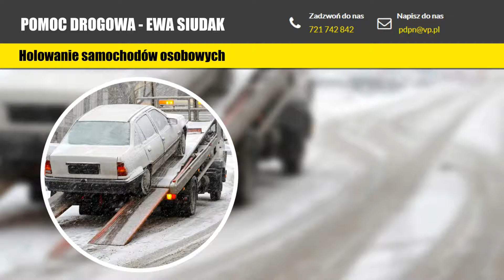Holowanie samochodów przewóz lawetą drobne naprawy Pniewy Pomoc drogowa Ewa Siudak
Nasza firma znajduje się w Pniewach, w województwie wielkopolskim. Prowadzi ją Ewa Siudak. Zajmujemy się pomocą drogową.

Świadczymy kompleksowe usługi związane z pomocą na drodze. Pomagamy w przypadku jakichkolwiek awarii czy kolizji na drodze. Posiadamy profesjonalny sprzęt holowniczy, oferujemy przewóz lawetą.

Proponujemy Państwu holowanie samochodów osobowych, holowanie aut dostawczych, a także motocykli, motorowerów, skuterów i quadów. Oferujemy holowanie przyczep campingowych i przyczepek. Zajmiemy się także transportem ładunków, które znajdowały się w holowanym przez nas samochodzie dostawczym.

Zapewniamy szybki dojazd na miejsce awarii. Działamy całodobowo, przez 7 dni w tygodniu. Zapewniamy drobne naprawy na miejscu i dowóz paliwa. Proponujemy odpalenie akumulatora w razie jego rozładowania. Zajmiemy się wymianą koła.

Zapraszamy do skorzystania z naszej oferty. Więcej informacji znaleźć można na stronie